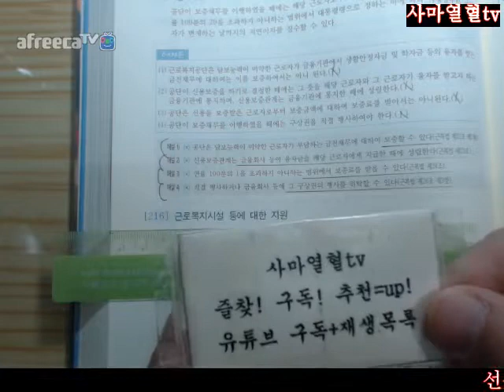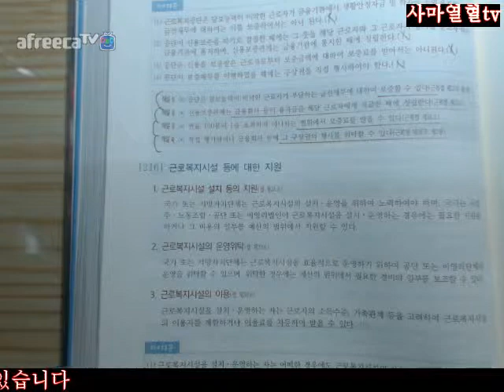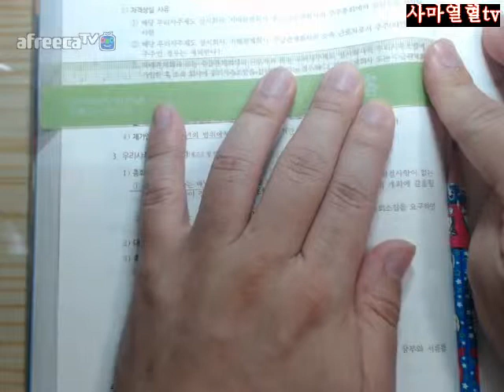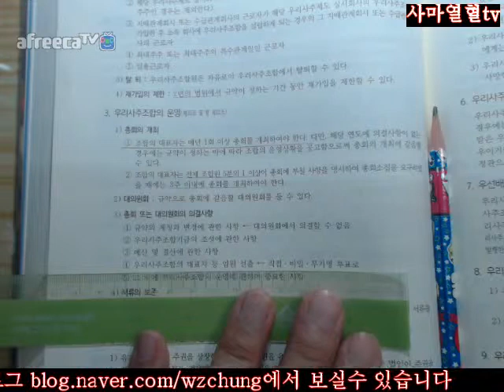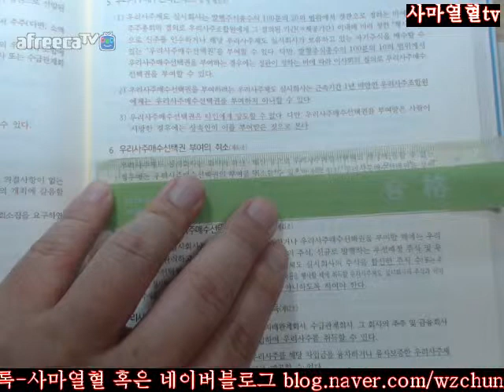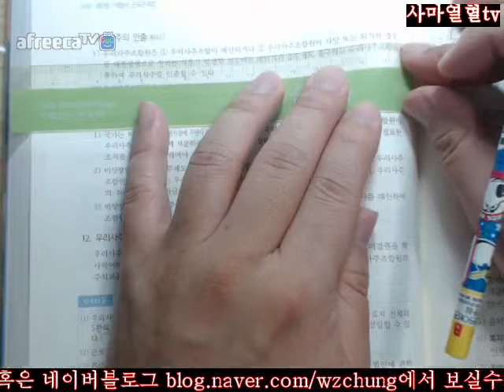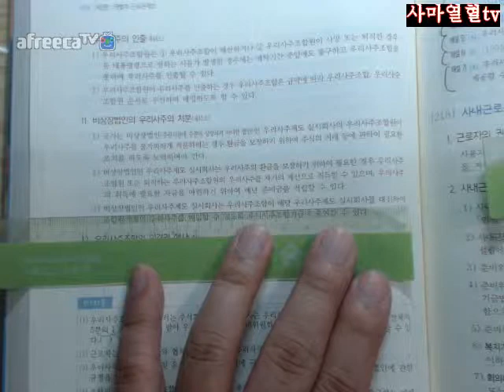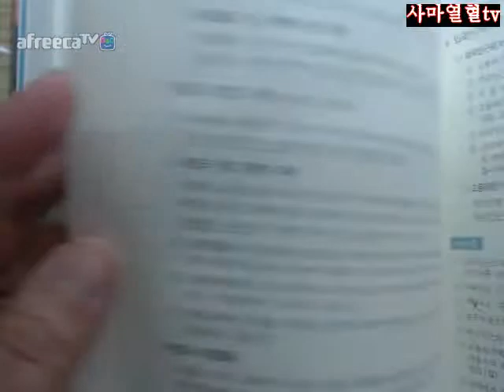204면 209면3회독=2018전시춘저핵심체크노동법16개정판=제2편제8장제9절근로자복지216근로복지시설등에대한지원217우리사주제도204면 209면